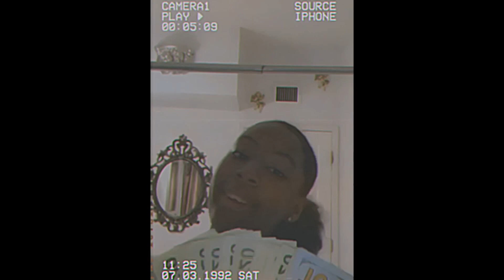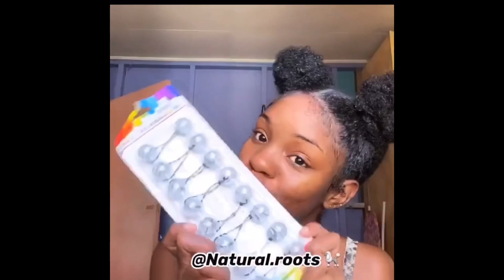🌈✨ NATURAL HAIRSTYLES FOR ALL HAIR TYPES🌈✨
Feel free to dm me about any promos or for any Business promotions!
Bye loves thanks for tuning in💕